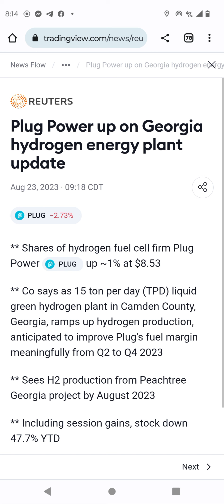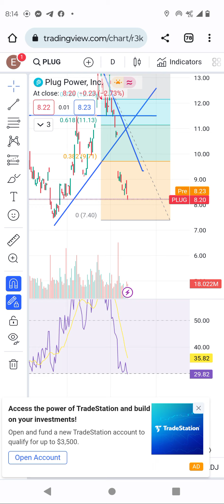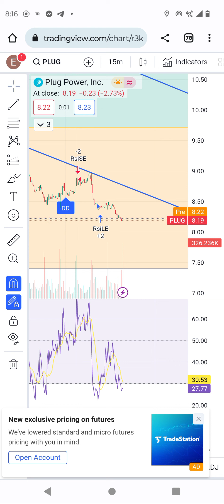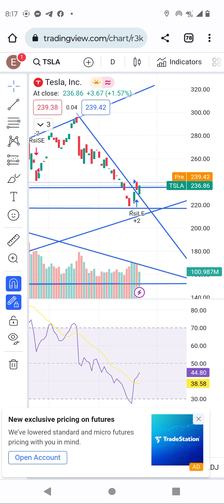plug power stock technical analysis update